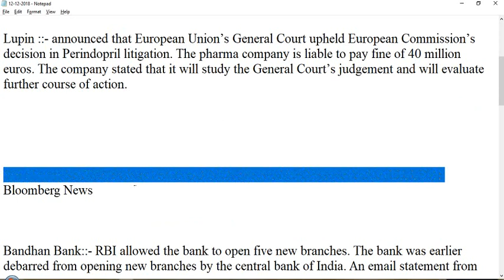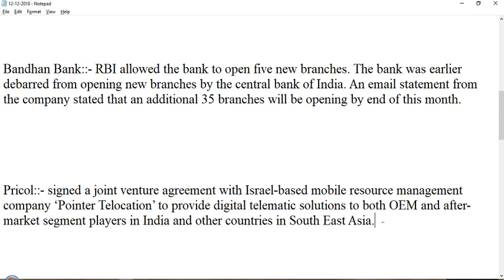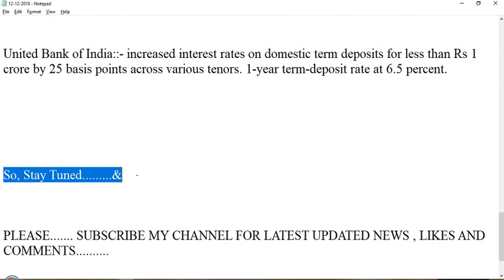12-December-2018 INDIAN STOCK MARKET LATEST SHARE UPDATE CURRENT STOCKS UPDATES UPDATED NEWS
12-December-2018 INDIAN STOCK MARKET LATEST SHARE UPDATE UPDATED NEWS , CURRENT STOCKS UPDATES PRICE MOVEMENT IN TREND ,
Lupin,Sun Pharma,Bandhan Bank,Pricol ,Strides Pharma ,Sadbhav Engineering ,Soril Infra,United Bank of India ,
day Trading.